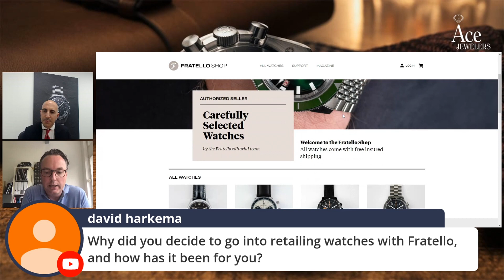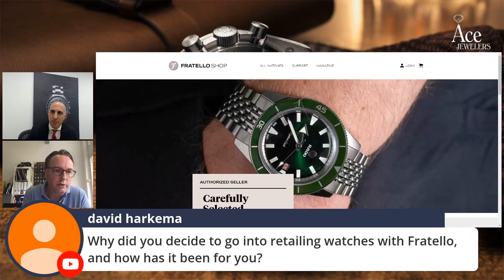The Ace List Snippet - Selling watches on Fratello?!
Robert-Jan Broer explains why he's venturing into retail with FratelloWatches.